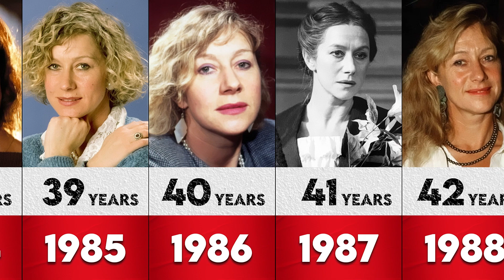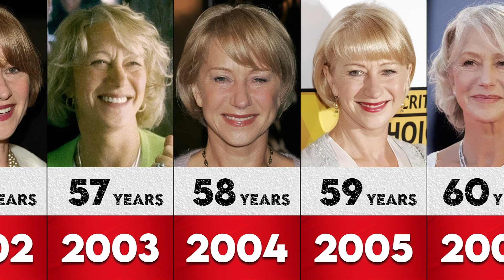Helen Mirren | Young Helen Mirren | Age 1965 TO 2023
In this video we will show you , Helen Mirren Age 1965 TO 2023

Hey! Welcome to Known Data

First I think of a topic , Then I collect information from various sites. Then by using software's - Adobe Photoshop, Adobe Premiere Pro, Adobe After Effects and Adobe Audition and that's how I make the video.

My videos are for entertainment and Education purposes only.